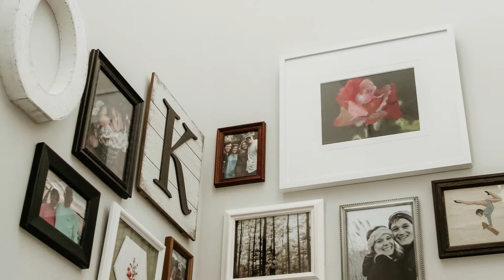DIY Room Decor! 11 DIY Room Decorating Ideas: DIY Wall Decor, DIY Hacks, DIY Home decor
How to make your room looks awesome. Using our room decor ideas with Ingeniumcust.
1. Ingeniumcust

diy room decor, diy room organization, diy projects.